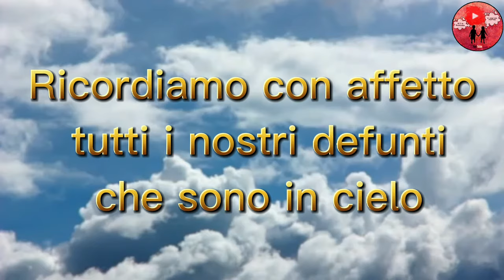2 Novembre - commemorazione dei defunti🙏